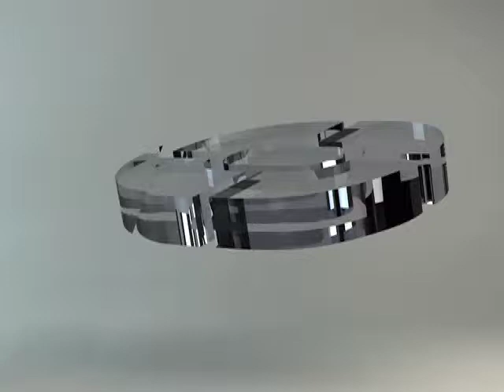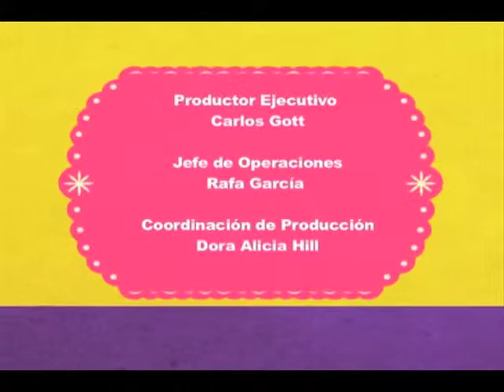SABOR DE ACA Programa 5 (Bloque 3)